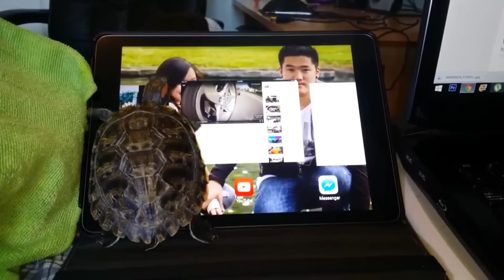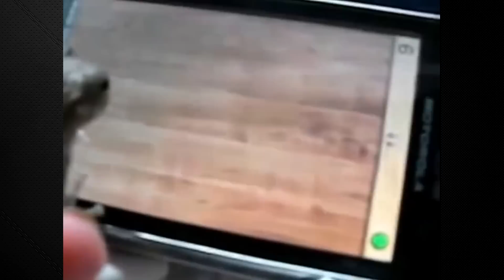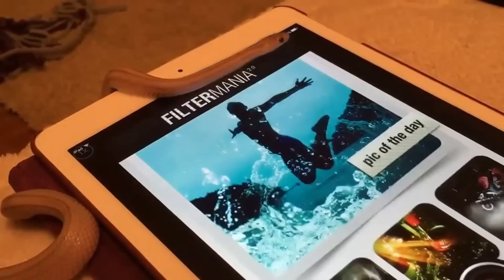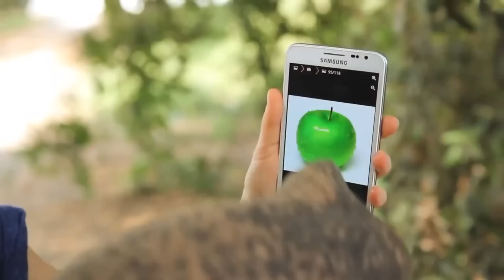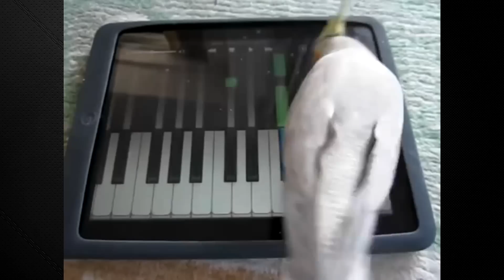Animals Playing on iPads Compilation - Funny & Cute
These cute animals and cats sure like playing on their new Ipad Pro tablet. It's so damn funny how they play and use it like a normal human being even though they're are pets.
ORIGINAL VIDEOS USED IN THIS ANIMALS PLAYING ON IPADS COMPILATION
- frog plays ipad the ant crusher
- cute animals playing ipad games
- Husky sings funny on iphone 6s
- funny sweet kittens and new ipad pro
-- INSTAVIDZ LINKS:
--- INSTAVIDZ on YouTube: